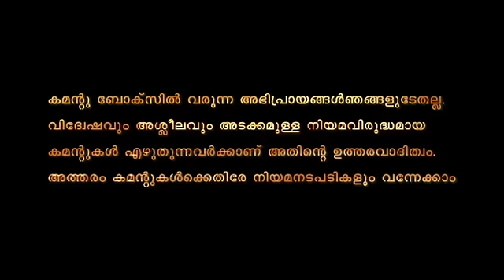മൊബൈൽ ആപ്പിലൂടെ നഷ്ടപ്പെട്ടത് സാധാരണക്കാരുടെ പണം...